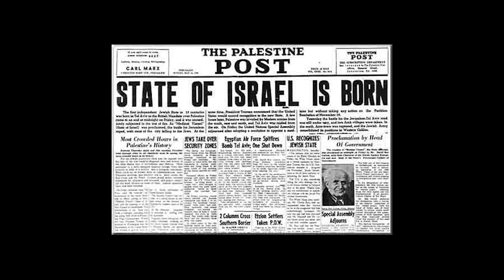Zwy Milshtein - "Figures Oniriques" / Entretien avec Alin Avila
Alin Avila présente le parcours de l'artiste Zwy Milshtein, à l'occasion de son exposition "Figures Oniriques", à la Galerie Guyenne Art Gascogne du 18 janvier au 22 février 2020, 32 rue fondaudège à Bordeaux.

Exposition en lien avec la Galerie Area Paris.